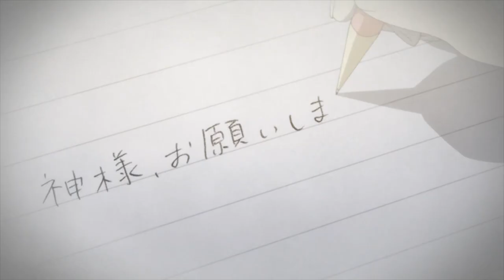One Week Friends Official Trailer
Prepare to fall in love, over and over again